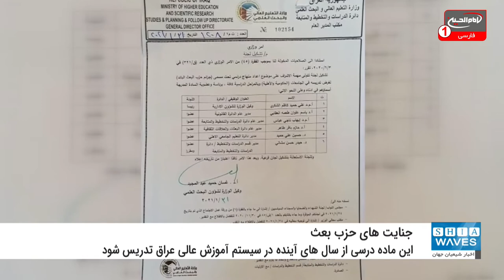تهیه ماده درسی "جنایت های حزب بعث" در نظام آموزشی عراق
ماده درسی "جنایت های حزب بعث" در نظام آموزشی عراق در حال تهیه شدن است.
به گزارش شیعه ویوز (اخبار شیعیان جهان)؛ ماده درسی "جنایت های حزب بعث" در نظام آموزشی عراق در حال تهیه و آماده شدن است تا از سال های آینده بعنوان یک واحد و ماده درسی، در سیستم آموزش عالی این کشور تدریس شود.
در همین راستا اداره تحقیقات، برنامه ریزی و پیگیری در وزارت آموزش عالی عراق نامه ای منتشر کرد که در آن نشان داده می شود پرفسور "غسان حمید عبدالمجید" سرپرست وزارت آموزش عالی عراق دستور تهیه ماده ای درسی به نام "جنایت های حزب بعث" را صادر کرده است.
گفته می شود در این نامه که در تاریخ 21/1/2021 تهیه شده، سرپرست این وزارت خانه تعدادی از مدیران و مسئولان وزارت آموزش عالی عراق را بعنوان اعضای تشکیل دهند کمیته تهیه این ماده درسی معرفی کرده و دستور داده که بعد از تهیه این ماده، باید در همه دانشگاه های دولتی و غیر دولتی عراق بعنوان یک ماده درسی به دانشجویان تدریس شود.
لازم به ذکر است، این اقدام در حالی صورت می گیرد که مردم عراق نوزدهمین سال آزادی خود از بند رژیم حزب منحله بعث را پشت سر می گذارد و بوی آزادی و رهایی از جنایت های وحشیانه و ضد انسانی آن حزب را می چشد.